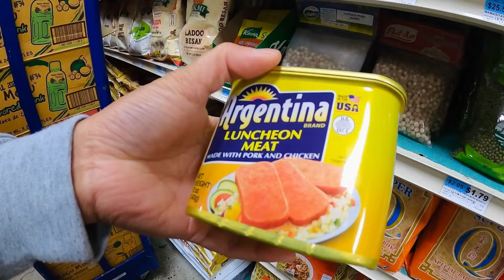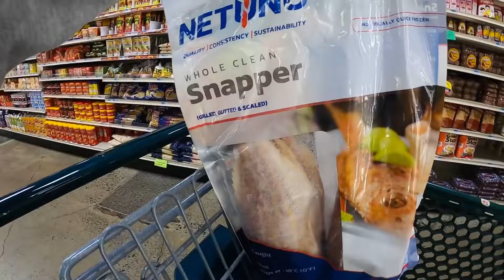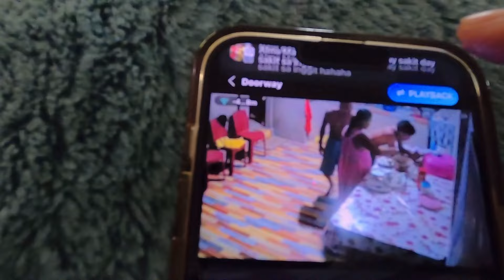PALAGING WALA KASI SI AFAM - Buhay sa Amerika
❤️ SIGE NA SUBSCRIBEMANA PARA MASAYA HEHE ❤️